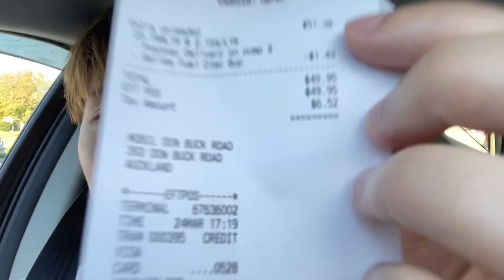來到紐西蘭請注意 — 到了紐西蘭才知道的12件事（下）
因為文化，習俗以及生活習慣個方面的差異，在紐西蘭生活還是有很多和以前在國內不一樣的地方。這個系列我們就來盤點一下，那些Peter來了紐西蘭以後才知道的事情。
下集主要內容：
6. 超市散裝商品要去收銀台稱重
7. 買酒要帶證件
8. 小火車站沒有閘門，買票全憑自覺
9. 汽車加油要自己動手
10. 看病不是先去醫院
11. 自來水可以直接飲用
12. 電子郵件才是最靠譜的溝通方式

還有1-5，記得去復習上一集哦～

微博/抖音/小紅書：彼得在绵羊国